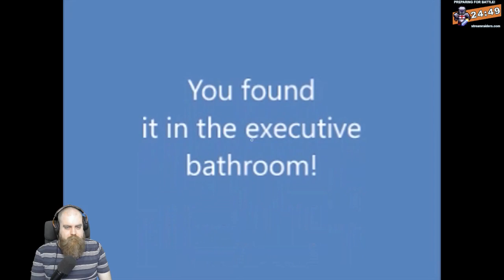Let's Play The Stanley Parable: Ultra Deluxe | Episode 12 | ShinoSeven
I'm playing The Stanley Parable: Ultra Deluxe on the PS5, for the first time!

This game is absolutely hilarious! I had a blast trying to find all the different endings, easily one of the best indie games I've ever played.

Come join the Panda Crusaders on Discord or check me out live on Twitch and be an integral part of the community!